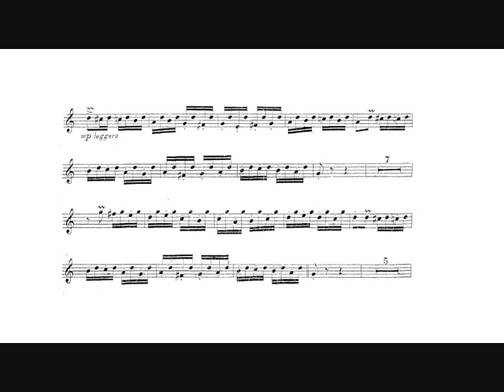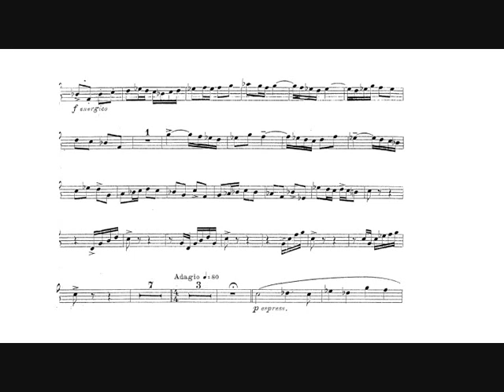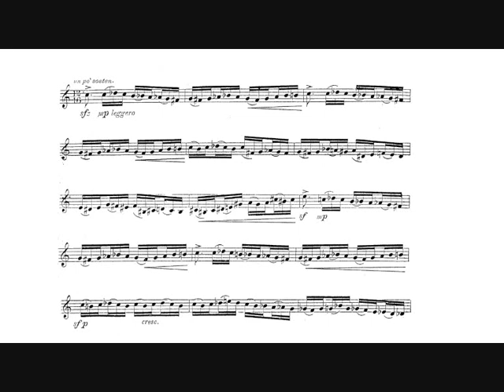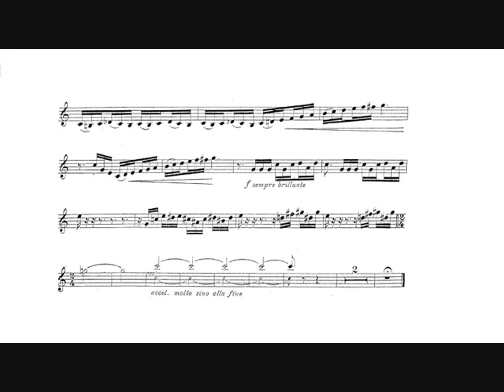Ennio Porrino: Concertino (Renato Marini, trumpet)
Ennio Porrino: Concertino for Bb trumpet and orchestra (1936).

Dedicated to Reginaldo Caffarelli.

Renato Marini, trumpet.
Orchestra "Alessandro Scarlatti" della RAI di Napoli.
Nino Bonavolontà, conductor.